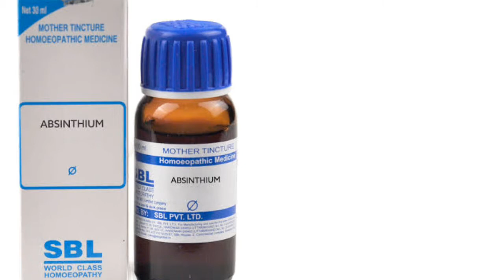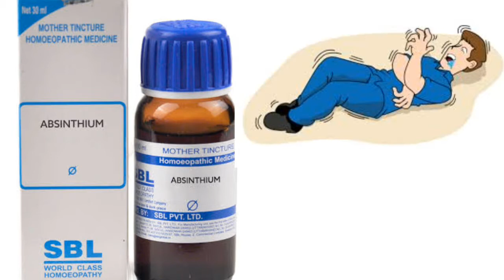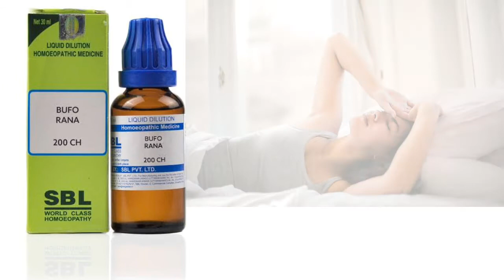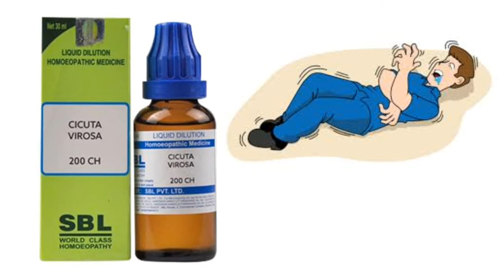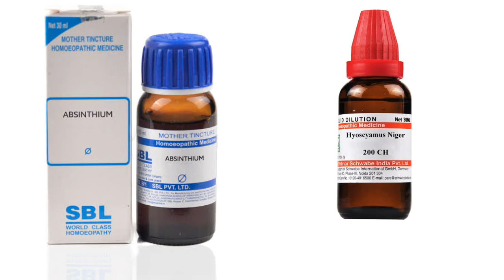मिर्गी रोग की दवा / Epilepsy / Homoeopathic Medicine for Epilepsy/ Epilepsy Treatment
This Video Konw Epilepsy ( मिर्गी ) Treatment Mirgai Treatment And Epilepsy Homoeopathic Medicine and gokhru ki dawa I have Explained the Causes, Symptoms and Very effective Homoeopathic Treatment